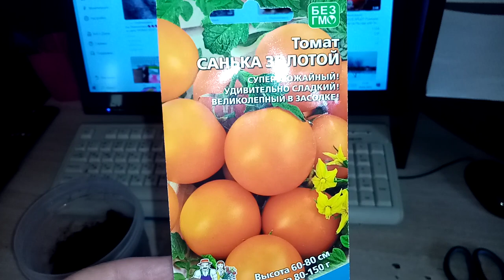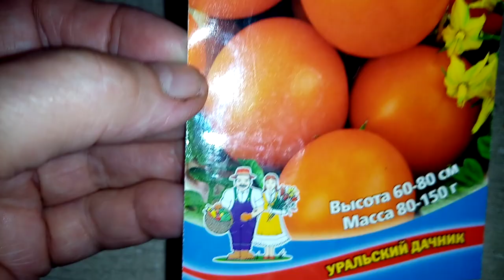Сею на Рассаду сорт Помидор "САНЬКА🍑🍑🍑 ЗОЛОТОЙ"👍👍👍 Новый из моей КОЛЛЕКЦИИ!!! 🙂28.03.23г.💖💖💖